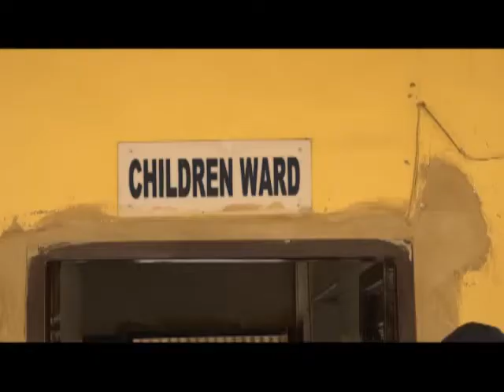Ogun NSCDC Arressts Couple For Child Abuse